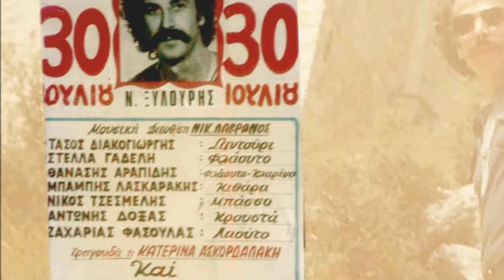ΝΙΚΟΣ ΞΥΛΟΥΡΗΣ - ΚΑΙ ΝΑ ΑΔΕΛΦΕ ΜΟΥ | Official Audio Release © 2017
NIKOS XILOURIS - KAI NA ADELFE MOU | Official Audio Release © 2017

Και να αδελφέ μου
Μουσική: Χρήστος Λεοντής, στίχοι: Γιάννης Ρίτσος

ΓΙΑ ΠΡΩΤΗ ΦΟΡΑ ΣΤΗΝ ΕΛΛΗΝΙΚΗ ΔΙΣΚΟΓΡΑΦΙΑ
ΖΩΝΤΑΝΗ ΗΧΟΓΡΑΦΗΣΗ
ΤΟΥ ΝΙΚΟΥ ΞΥΛΟΥΡΗ
ΝΙΚΟΣ ΞΥΛΟΥΡΗΣ
ΗΤΑΝΕ ΜΙΑ ΦΟΡΑ… ΚΑΙ ΕΜΕΙΝΕ ΓΙΑ ΠΑΝΤΑ!

Μια ξεχωριστή δισκογραφική στιγμή στην εμβληματική πορεία του Νίκου Ξυλούρη, είναι αυτή που κυκλοφορεί από την εταιρεία «Αεράκης-Σείστρον», με τίτλο «Ήτανε μια φορά…και έμεινε για πάντα!».
Το καλοκαίρι του 1978, ο Νίκος Ξυλούρης βρίσκεται στην Κρήτη,  στην τελευταία ζωντανή του  εμφάνιση στο νησί, παρέα με την Άννα Βίσση και την Κατερίνα Σκορδαλάκη. Τραγουδά στο κέντρο «Αρετούσα», σ’ ένα πρόγραμμα – ανθολόγιο της έως τότε πορείας του. Ανάμεσα στους θαμώνες βρίσκεται ο νεαρός τότε λυράρης Στέλιος Βασιλάκης, ο οποίος με ένα ερασιτεχνικό κασετόφωνο καταγράφει τη μουσική αυτή παράσταση, με τον Νίκο Ξυλούρη να βρίσκεται  σε μεγάλες ερμηνευτικές στιγμές.
Μετά από 40 χρόνια "ύπνου”, το πολύτιμο αυτό υλικό, βρίσκει για πρώτη φορά δισκογραφικό δρόμο μετά από μια εξαιρετικά σοβαρή ηχητική επεξεργασία, διατηρώντας ταυτόχρονα το ζωντανό περιβάλλον μέσα στο οποίο ηχογραφήθηκε.
Τραγούδια από όλο το φάσμα της μουσικής διαδρομής του κορυφαίου ερμηνευτή και λυράρη, συνθέτουν το σπάνιο αυτό ηχογράφημα, που έρχεται ως μια σημαντική δισκογραφική πληροφορία στο πολύχρωμο καλλιτεχνικό πορτρέτο του Αρχάγγελου της Κρήτης.
Είναι μεγάλη μας τιμή που γι’ αυτή την έκδοση έγραψαν για τον Νίκο Ξυλούρη οι κύριοι: Κώστας Γεωργουσόπουλος, Λουκάς Θάνος, Νίκος Μπογιόπουλος και Στέλιος Βασιλάκης.
Η εταιρεία «Αεράκης – Κρητικό Μουσικό Εργαστήρι  & Σείστρον» θέλει από καρδιάς να ευχαριστήσει όλους αυτούς τους ανθρώπους, που στάθηκαν αρωγοί, ώστε να γίνει πραγματικότητα αυτό το όνειρό μας:
- Τη σύζυγο του Νίκου Ξυλούρη, Ουρανία και την κόρη του Ρηνιώ, καθώς και όλη την οικογένεια των Ξυλούρηδων.
- Τον Στέλιο Βασιλάκη για τη διάθεση του ηχητικού ντοκουμέντου.
- Τον Κώστα Ξυλούρη (Μανταλιώτη) για την πολύτιμη βοήθεια και παρακίνησή του.